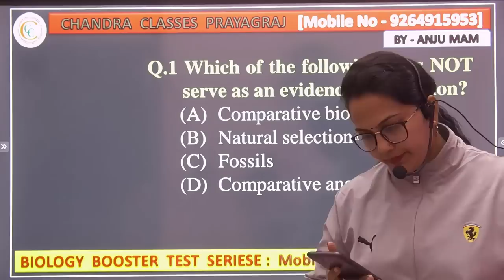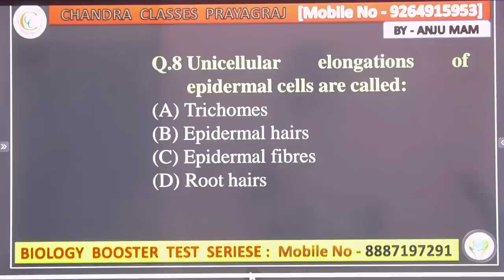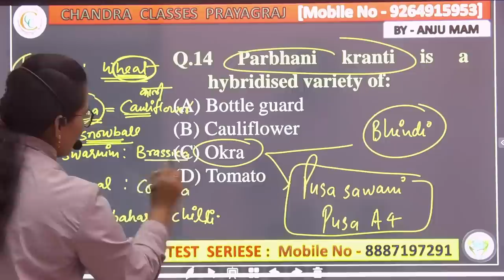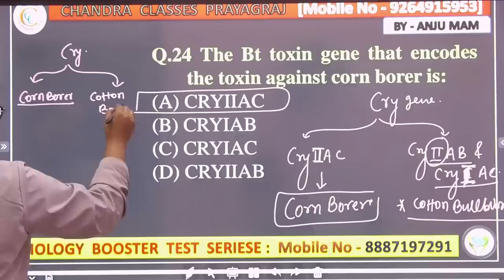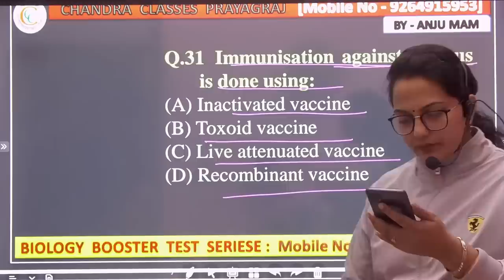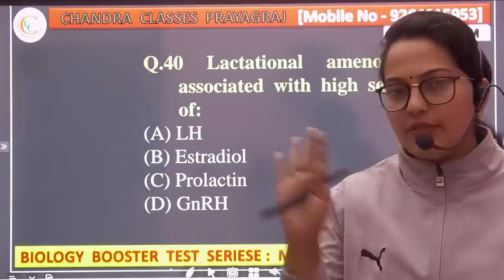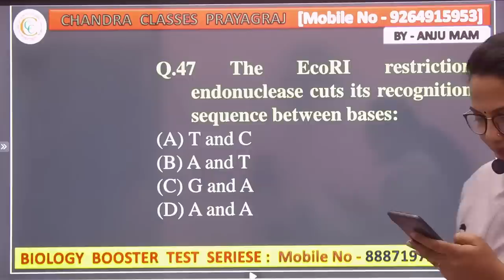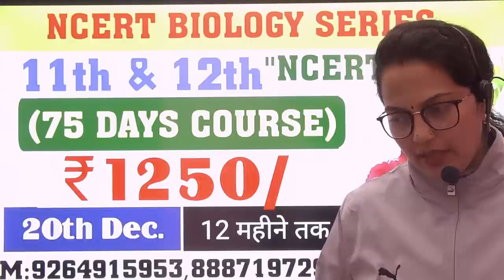NVS PGT BIOLOGY 2019 || 100 QUESTIONS || SOLVED PAPER || PAPER DISCUSSION || BIOLOGY BY ANJU MAM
NCERT BIOLOGY SERIES